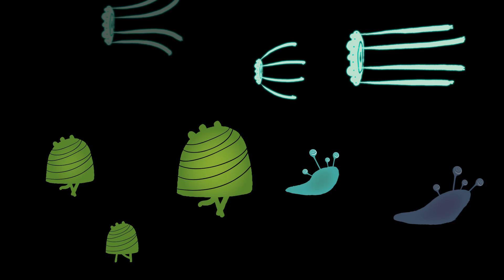Exploring The Invisible Universe That Lives On Us — And In Us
NPR's Rob Stein narrates a story about the human microbiome, with animation by Benjamin Arthur and music and sound design by Jonathan Arthur.